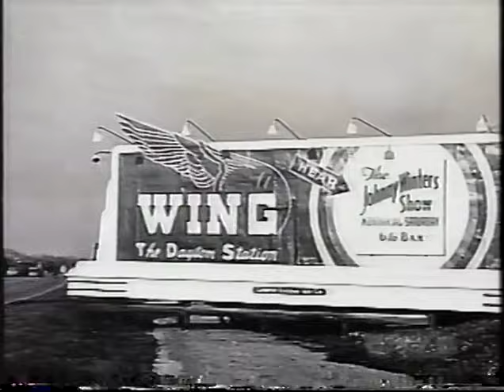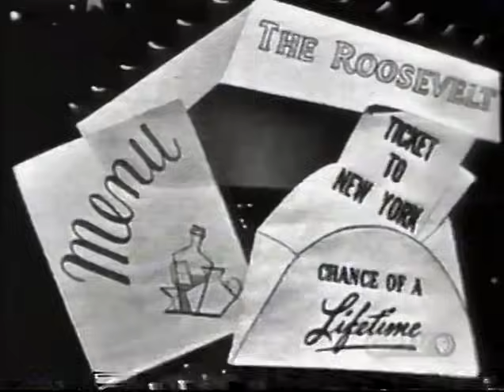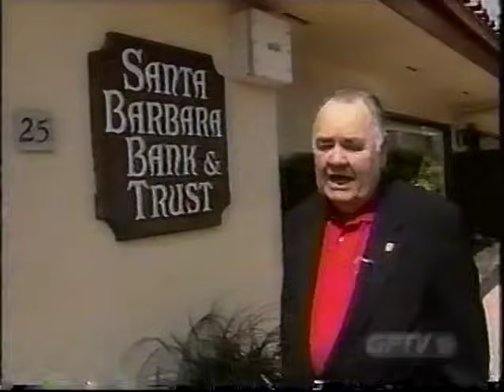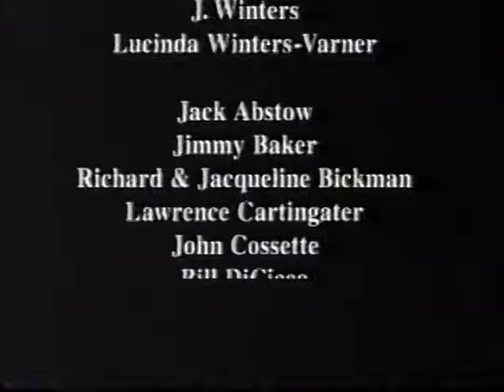Jonathon Winters Documentary on P B S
Not sure what year this came out, checked IMDB, but didn't see something that fit.  do YOU know?  to plug another documentary, check out Certifiably Jonathan, which is up on youtube as of now, its's quite funny!